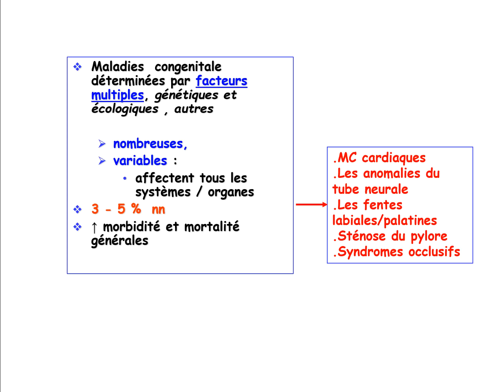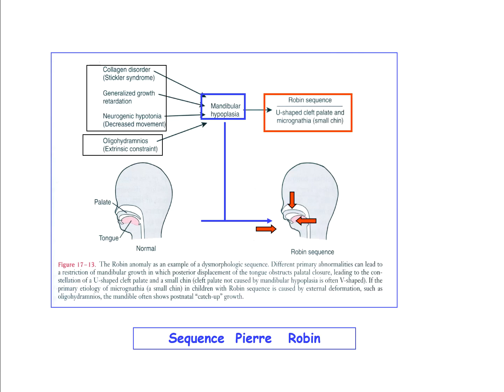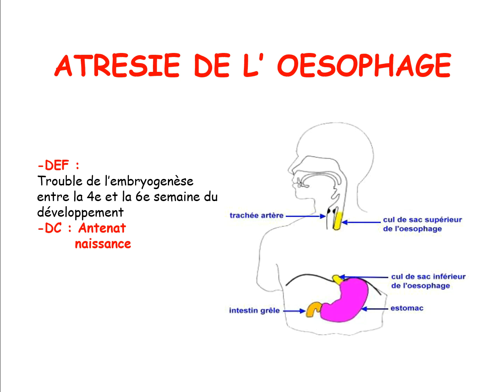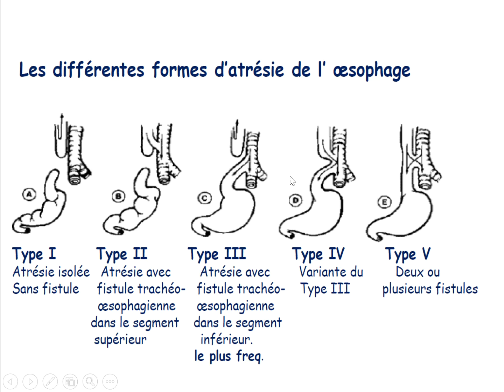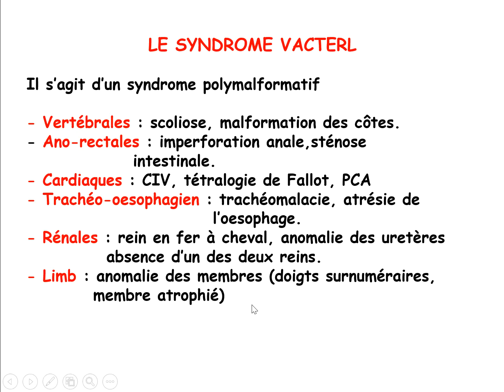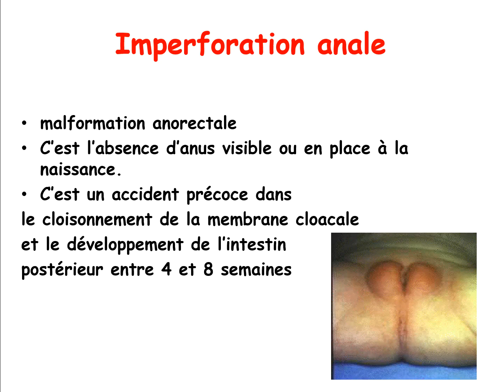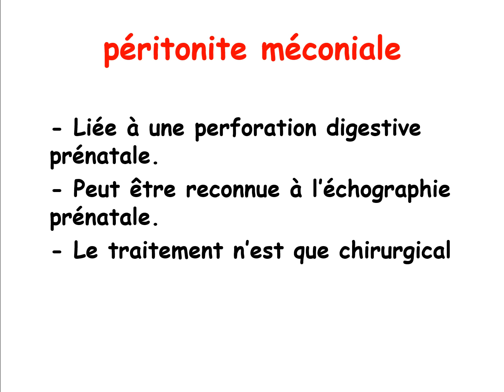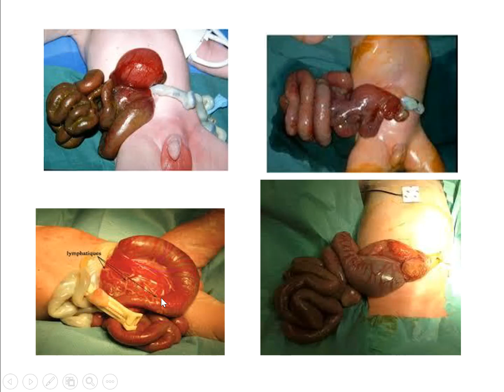URGENCES CHIRURGICALES NEONATALES